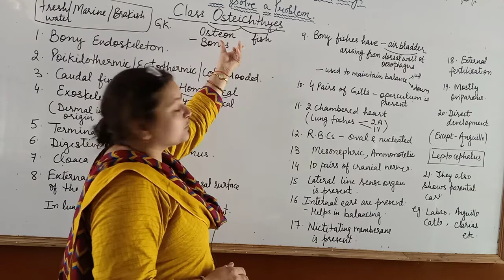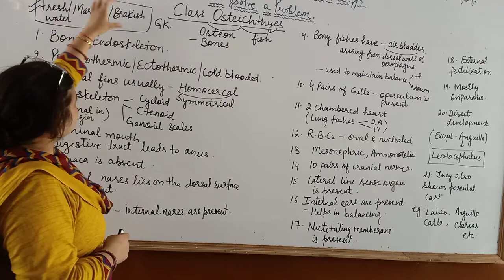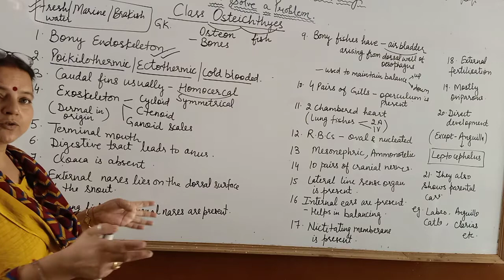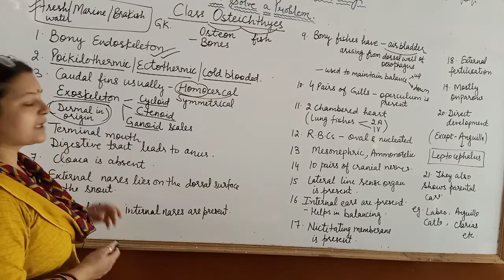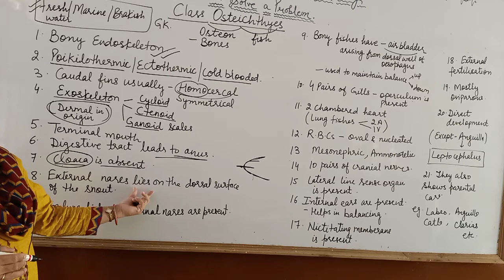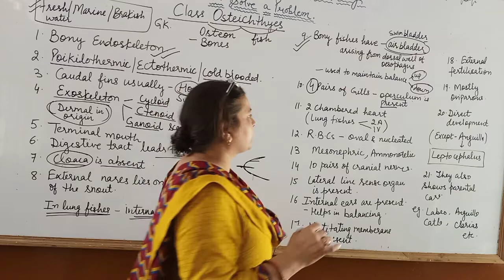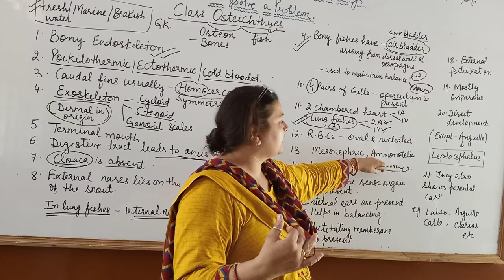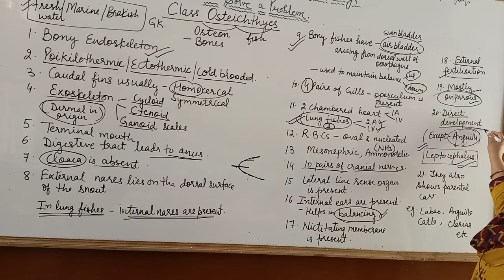Class Osteichthese - Pisces Class 11 By Varuna Sharma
Hello 🤩 viewers
I hope you all are very fine and safe .
so ,
In this video you have to study about:-
GENERAL CHARACTERISTICS OF
OSTEICHTHESE - PISCES .
If you have any doubt in the video please write in the comment box , I will give solution to your doubt .